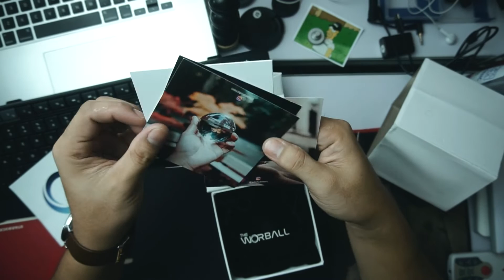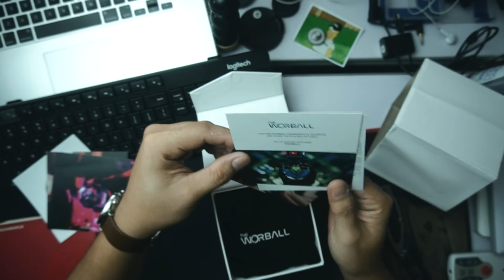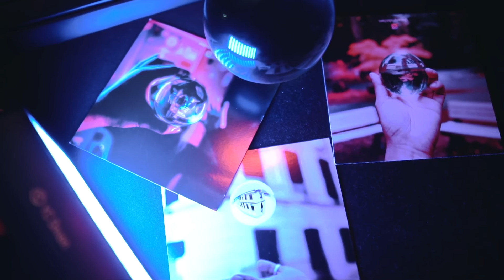WORBALL | UNBOXING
Fan the flame of your creativity! Check this out!!👇
Mainit-init pa!

Glad to be part of this! @theworball Family!

Always feed your passion with Practice!

For Filmmaking, equipment Enquire Here 👇
-SYNCI MIC M1
upon CHECK OUT!

Hey Check this OUT!! DISCOUNT!! For SYNCO MIC D30
upon CHECK OUT! (LIMITED SLOTS ONLY)

-YOLOliv BOX
upon CHECK OUT!

-FEELWORLD MASTER MA5
upon CHECK OUT!